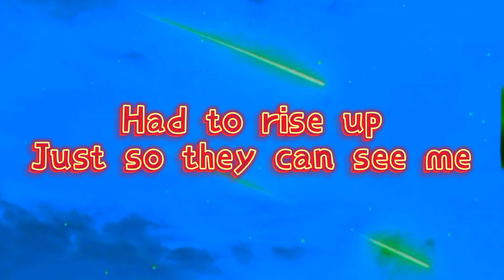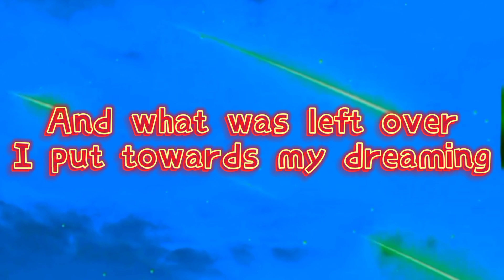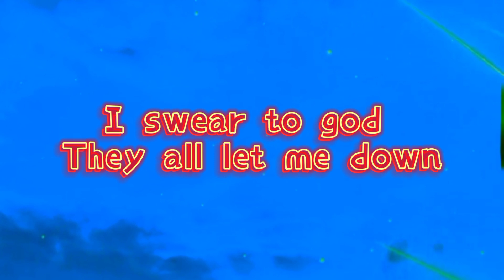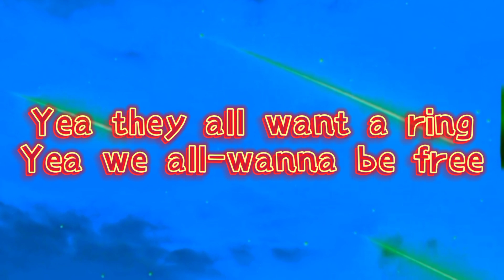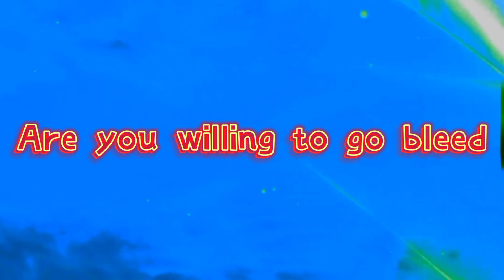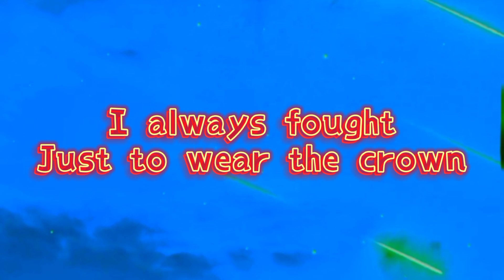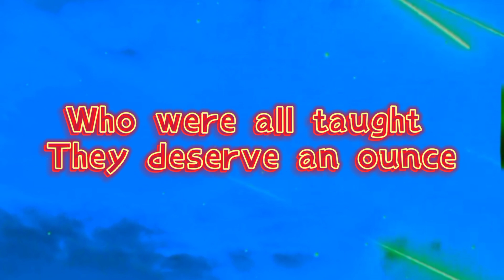NEFFEX - IT'S ONLY WORTH IT IF YOU WORK FOR IT (Lyrics)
LYRICS:

I feel nauseous believe me
Never had a lotta shit come easy
Had to work hard, struggle just to be me
Had to rise up just so they see me
Did what I had to do just to feed me
And what was left over I put towards my dreaming
But the only thing in life that has meaning
Are things you gotta work for believe me
Take into your hands a plan
Your own hands can land
Your own brand and damn
I feel like no one takes accountability
They want the credibility
Convincingly unwilling to
Put in the fucking hours
It takes to get some power
Don’t be fucking sour
Take a cold shower
Scream until your louder
Work until your prouder
And fuck all the doubters
They’re just fucking downers

I swear to god they all let me down
I always fought just to wear the crown
I’m pissed off at these fucking clowns
Who were all taught they deserve an ounce
It’s only worth it if you work for it (x2)
I won’t stop till they hear me now
I won’t stop till I wear the crown

I’m just telling to fight for your dreams
But it’s not what it seems
Man it’s hard to be seen
When everybody wants to be king
Yea they all want a ring
Yea we all-wanna be free
So show me what you got what you bring
How you fight in the ring
How you take a fucking swing
Do you got heart are you mean
Got some scars got some needs
Are you willing to go bleed

neffex it's only worth it if you work for it
neffex it's only worth it if you work for it official audio
neffex rumors
neffex cold
neffex songs
neffex grateful
neffex destiny
neffex never give up
neffex life
neffex amv,
neffex are you ok,
neffex alive,
neffex all songs,
neffex album,
neffex are you ok lyrics,
neffex are you ok 1 hour,
neffex anime,
a feeling neffex,
neffex best of me,
neffex bite me,
neffex backstage,
neffex believe,
neffex badass,
neffex blow up,
neffex baller,
neffex best songs,
neffex b,
neffex b gaming,
neffex crown,
neffex careless,
neffex chance,
neffex coming for you,
neffex crown lyrics,
neffex c,
neffex c u again,
c ronaldo neffex
neffex destiny lyrics,
neffex dance again,
neffex destiny 1 hour,
neffex deep thoughts,
neffex destiny amv,
neffex destiny remix,
neffex 8d,
neffex d,
neffex cold 8d,
neffex 100 d
neffex flirt,
neffex fight back lyrics,
neffex fight back 1 hour,
neffex fear,
neffex fight back clean,
neffex fight back remix,
who the f neffex,
neffex graveyard,
neffex greatest,
neffex gmv,
neffex grateful lyrics,
neffex grateful 1 hour,
neffex gossip,
neffex grateful remix,
neffex g,
neffex g guruji,
neffex song,
barış g neffex yayın,
neffex baris g,
neffex hope
neffex i wanna play a game,
neffex i have a dream,
neffex interview,
neffex it's so cold outside,
neffex it's my life,
i'm unstoppable neffex,
i'm dangerous neffex,
i'm okay neffex,
i'm ok neffex,
i'm alone neffex,
i'm grateful neffex,
neffex judge,
neffex just not fair,
neffex jingle bells,
neffex just like a soldier,
neffex jukebox,
neffex judge lyrics,
neffex joker,
neffex judge amv,
j fla neffex,
neffex killa,
neffex karaoke,
neffex keep dreaming,
neffex king,
neffex killa lyrics,
neffex kiss,
neffex king of rock,
neffex knock knock,
neffex cold k-flash remix,
neffex k,
neffex light it up,
neffex lyrics,
neffex lit,
neffex music video
neffex motivation
neffex m
neffex lyrics
neffex numb
neffex nightcore
neffex no turning back
neffex nightmare
neffex no sleep
neffex new beginnings
neffex new song
neffex n
neffex fight back n
neffex official video
neffex one hour
neffex one shot lyrics
neffex on my own
neffex foyf lyrics
neffex pro,
neffex play,
neffex q203
neffex queen,
neffex revolution
neffex remix,
neffex reaction
neffex rip
neffex rumors lyrics
neffex rumors 1 hour,
neffex rumors amv,
neffex soldier,
neffex till i collapse,
neffex things are gonna get better,
neffex time,
neffex that's what it takes
neffex top 20,

neffex sycno
neffex something you could never own
neffex something you could never own lyrics
neffex something you could never own official audio
neffex sycno lyrics
neffex sycno official audio